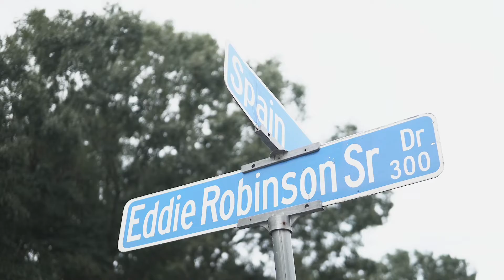Bout Dat Life Mixtape Promo (Otha Side) Video Snippet)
Gospel Recording Artist Carlos Vaughn is set to release “Bout Dat Life Mixtape” which a compiled collection of music produced by some of the most prolific producers in the world! 🔥BDL Mixtape is catered to the street sound with the intent to reach the unsaved.